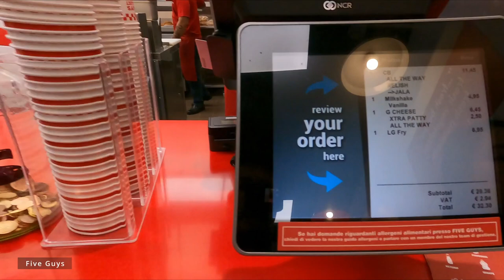Italy Vlog: Scenic Views Of Duomo Di Milano, Riding A Scooter in Milan | Vinyuqi Vlogs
Last leg of our Italy trip! Uploading another travel vlog very soon. ✌🏼

Didn't do much in Milan aside from shopping and eating.